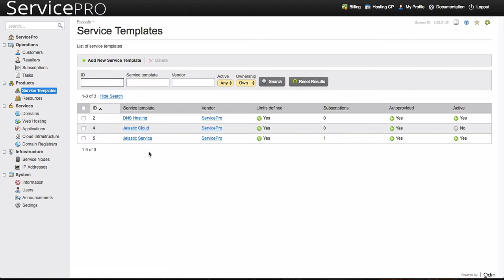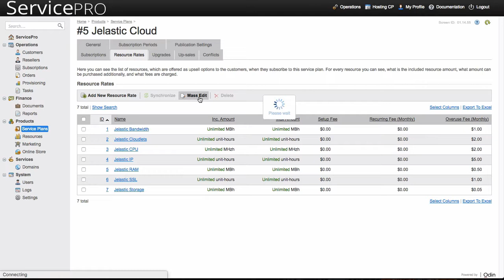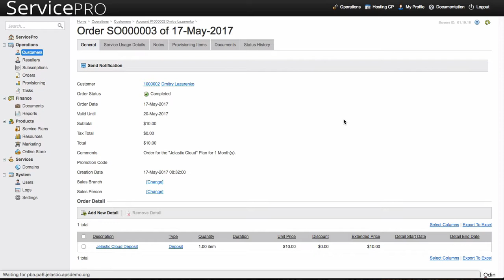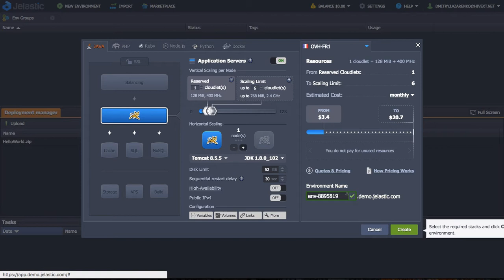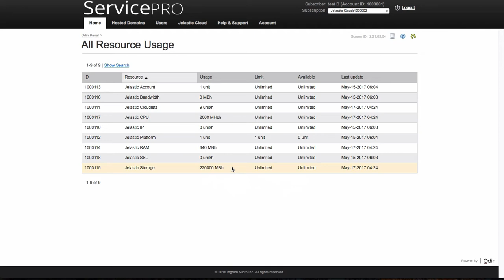Jelastic Integration with OSA through APS 2.0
Jelastic is a cloud platform for hosting and managed service providers, TELCO and datacenters, that combines PaaS, SaaS marketplace and support of Docker containers. It has built-in service catalog with plenty of Java, PHP, Node.js, Ruby and Python templates. Moreover, your customers can utilize 1-click installation of WordPress and Magento scalable solutions. The platform is integrated with WHMCS, PBAS and Odin Service Automation.